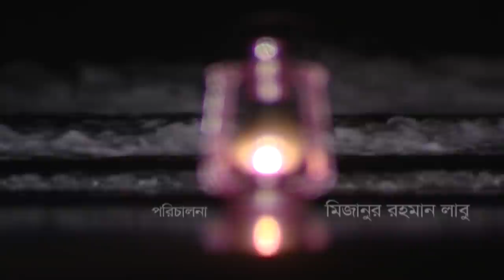Jiboanondodham | জীবনানন্দধাম | Tauquir Ahmed | Kushum Shikder | ATN Bangla Natok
Drama : Jiboanondodham | জীবনানন্দধাম
Script : Abid A Azad
Director : Mizanur Rahman Labu
Starring : Tauquir Ahmed, Kushum Shikder, Utpol, Kobir, Badsha, Habib
D.O.P : Rayhan Khan
Edit & Color : Zahidul Rahim / Touhid Ontu
Asst. Director : Sohel Rana
Digital Platform : ATN Bangla